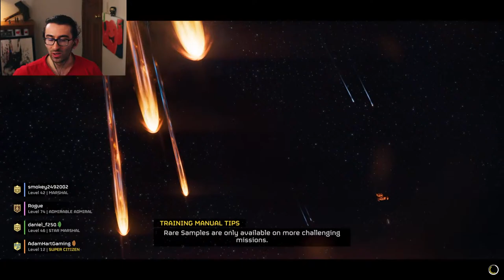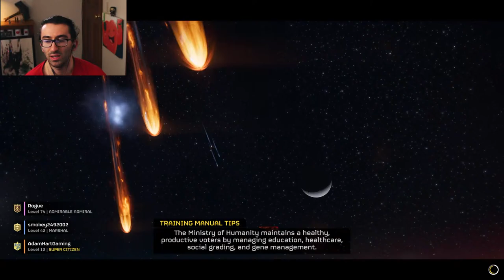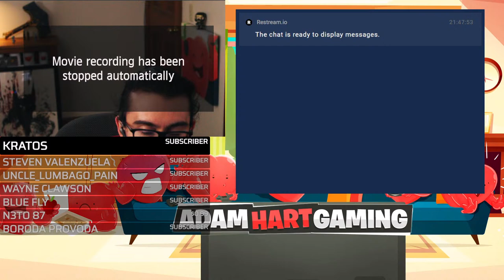🔴 Helldivers 2 DLC - Join my game for NEW CANON EXO SUIT!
🔴 Helldivers 2 DLC - Join my game for NEW CANON EXO SUIT! You can get the best stratgems and weapons when you join my game since I drop them when playing with viewers! You can even try the new exo suit! Get your friends and join my games for a great time.

️ Welcome to AdamHartGaming ️

I'm an online personal trainer and a content creator! I enjoy making gaming and fitness content that people find helpful and enjoyable. I appreciate you coming by. I hope you enjoy your time on my channel!

️  RULES FOR STREAM ️
1. Be positive and respectful
2. No spamming, self-promotion, or links
3. No racist, sexist, or discriminatory slurs
4. No religious/political talk
5. If you're playing with me don't scream/make loud noises
6. No spoilers for anything (Games, movies, shows, etc.)
7. English only
8. Please respect what game I decide to play
9. Please respect who I decide to play with. If you're waiting for your turn please be patient!
10. If you want to talk on my streams, I let people do so once I get to know them more by coming to my streams and being active in chat.